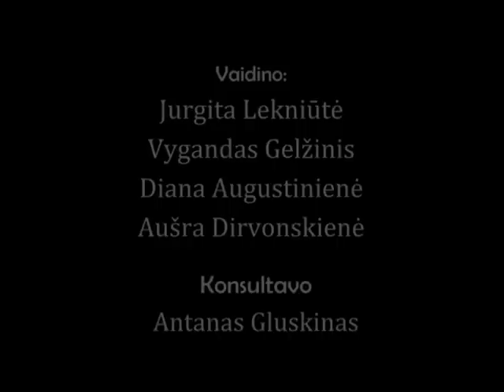4-tas aukštas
Projektui "Kino knyga". Pagal Šatrijos Raganos kūrinį „Irkos tragedija.

Ar vaikas gali būti laimingas, kai nuo tėvo skiria atstumas, o nuo motinos  šaltumo siena? „4-tas aukštas  istorija apie merginą, pasiryžusią siekti savo laimės.
Kūrė komanda "25-kadras" iš Platelių.